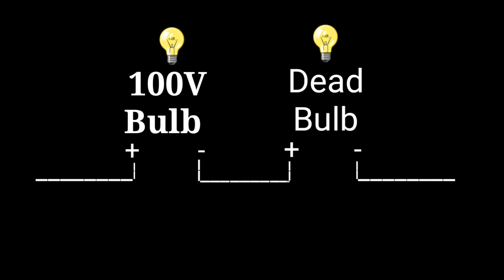Led Bulb 💡 Repair in Less than 1 Rupees । खराब Led बल्ब को एक रूपये से भी कम मे सही करना सीखे